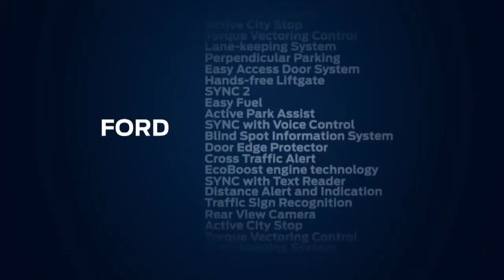Ford Focus on Technology Active City Stop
The New Ford Focus is packed with intelligent new technology to make it safer on the road.